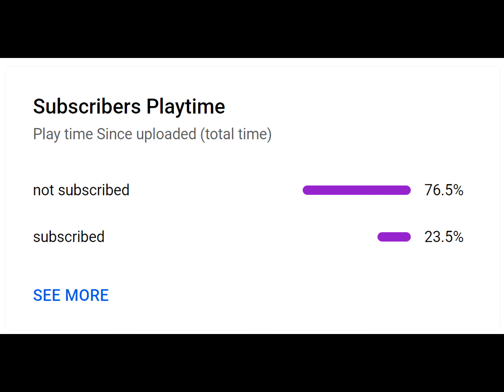HOW TO CREATE A SKIN (AGARIO MOBILE)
(AGARIO MOBILE) XELAHOT MACRO AND ZOOM TUTORIAL NEW MOD - NO JAILBREAK

AFK TROLLING Agar.io /NEW BEST TROLL /Agar.io TROLLING TEAMS IN AGARIO /Agario Funny Moments/LEGENDARY ULTRA HACK POPSPLIT // AGAR.IO MOBILE/ AUTO-SPLIT // BEST TROLLING MOMENTS , FUNNY MONTAGE / MACRO HACK/ ZOOM HACK/ AGAR BEST MOMENTS , Agar.io - TROLLING! / PRO TEAM" // Agar.io DESTROYING TEAMS/ GET BAITED/ biggest troll ever , agario skin , agar.io 8x popsplit , linesplit , tricksplit , popvanish , vanishpop , microsplit , coolsplit , vanishsplit , canonsplit , bait , agario all tricks, agario
ابو فله
ام فله

ii3mor HD
يماجس قلتش#
زد هكر#
مدمن قيمز#
مستراجار#
لاست مود#
فراس قيمر#
3mor HD
مينكرافت#
العب مع اخوك اجاريو اقاريو#
Memoksa#
Ksa4agar. Io#
تيم عرب#
لاق اجاريو#
حل مشكلة لاق في اقاريو جوال#
ايستيوب#
اكاريو#
يوسف هكر#
يوسف يماجس قلتش دعس#
كلان العرب#
كلان [P]#
كلان a7x#
لاق#
لاق lag#
X gaming x#
Hamo_od#
سكور 100#
سكور قلتش#
Heroclan#
زد هكر#
مدمن قيمز#
كلان [z. 7]#
كلان [?]#
دعس خورافي#
اقاريو ميجا#
بوت اجاريو اقاريو#
Jumbo#
Alsheap#
Anglies#
كلان دعس سكور
clan a7x
Pf# دحومي 999 مجرم قيمز راشد وبدر مستر شنب  ريال مدريد